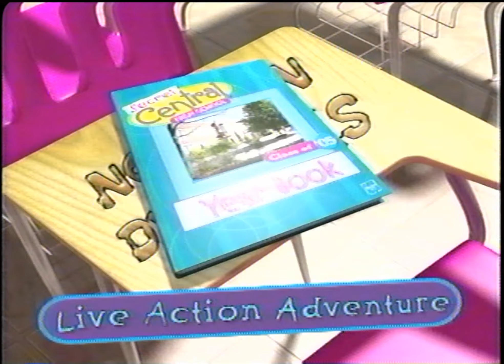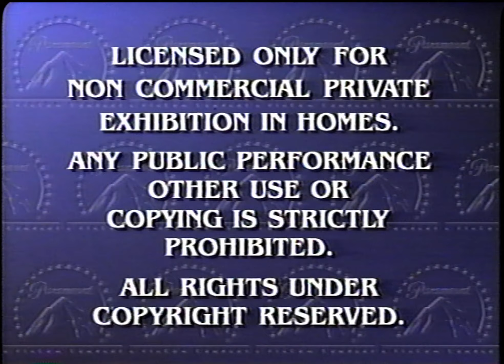Opening to Jimmy Neutron: Attack of the Twonkies 2004 VHS (60fps)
This show's full title is The Adventures of Jimmy Neutron: Boy Genius. No way in my life that'd fit in a titling box, especially on YouTube.

Previews in order:
1. Lemony Snicket's A Series of Unfortunate Events trailer
2. SpongeBob 2nd Season on DVD promo
3. Secret Central: Class of '05 promo
4. DuelMasters promo
5. Tie-in game (what? Why? Exactly why did this need a tie-in game?)
6. Avatar: The Last Airbender promo
7. Feature Presentation bumper
8. Paramount logo
9. Nick "Rocket" bumper and start of the episode

Date code: 42nd week of 2004